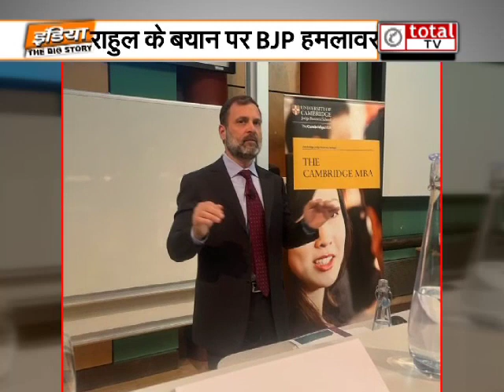राहुल गांधी ने लंदन की कैंब्रिज यूनिवर्सिटी में स्पीच देते हुए मोदी सरकार पर लगाए बड़े आरोप